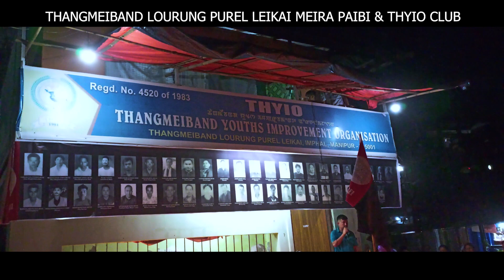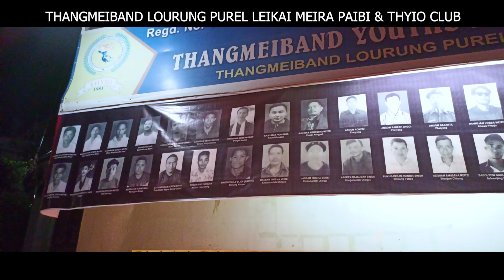MEIRA KATPA || THYIO CLUB || MEIRA PAIBI THANGMEIBAND LOURUNG PUREL LEIKAI